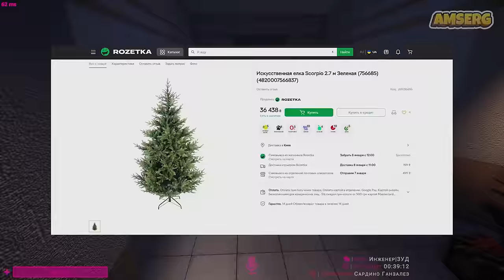СТАЛ ИНЖЕНЕРОМ ⚡ - В SCP SECRET LABORATORY